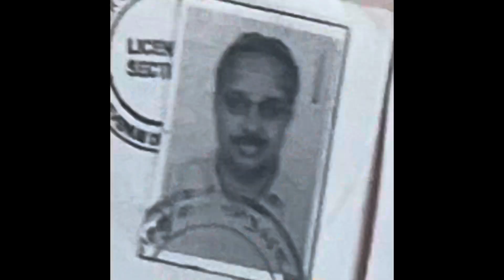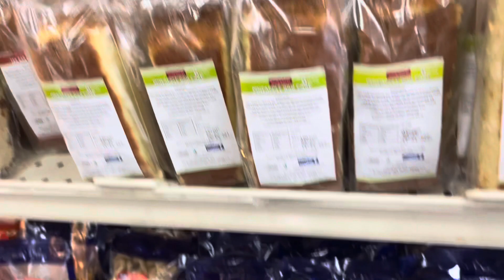Adayar Bakery | Adayar Bakery case study Tamil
Small Business ideas in Tamil | Adayar Bakery Chennai | New business opportunity Adayar Bakery

Adayar bakery business plan in tamilAdyar bakery chennai Athiran biztechBest birthday cake shop in chennaiBest cake shop in chennai How to start bakery business in tamil adyar ananda bhavan best business ideas in tamil best cake shop in chennai business tamizha food review food review tamil home business ideas in tamil own business ideas in tamil small business ideas in tamil tamil business ideas tamil food review